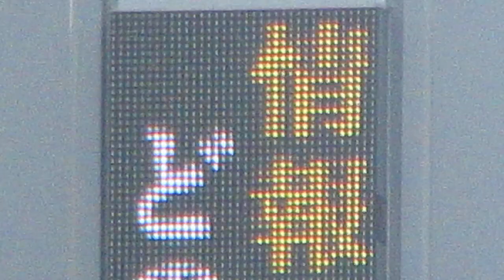滋賀県警察本部 南角のLED電光掲示板(35.006957966756225, 135.8730741964114)